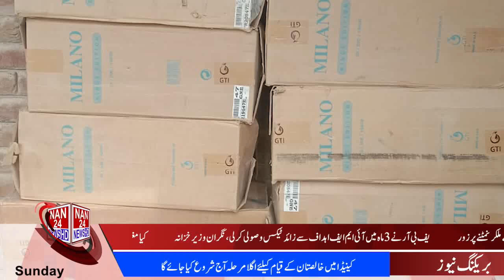|NAN24NEWSHD| 10AM Bulletin | Pakistan News Update | Latest News Updates Subscribe us